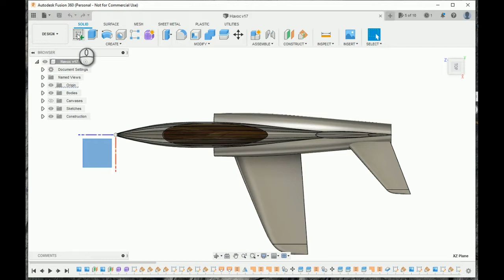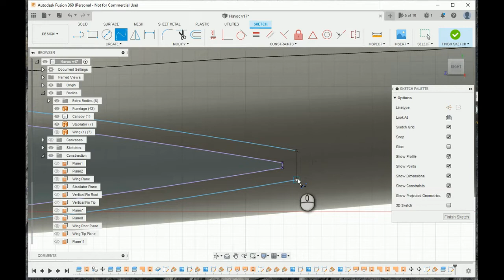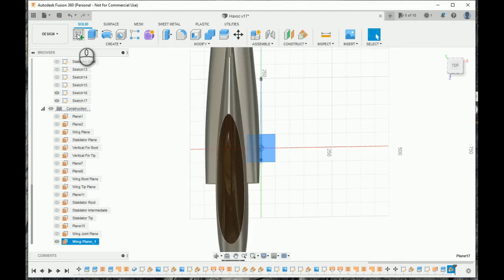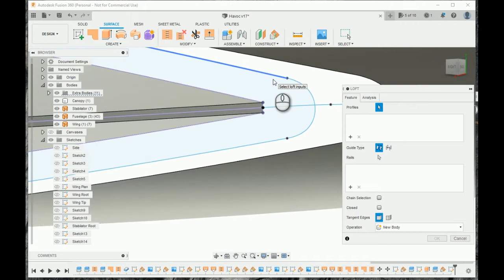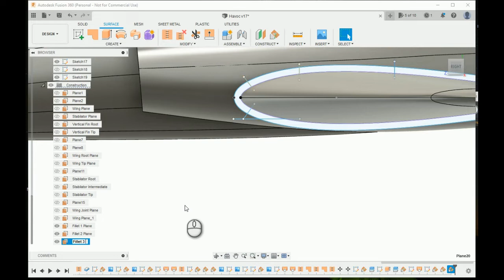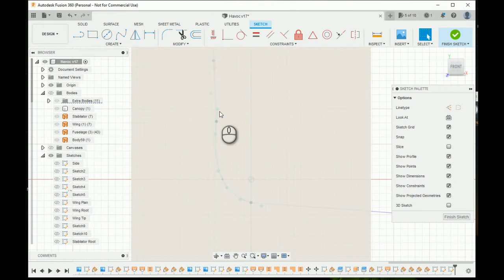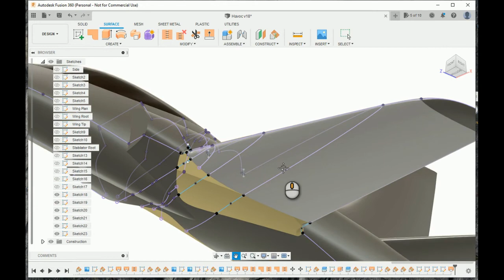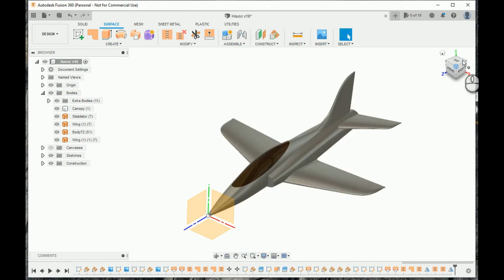Fusion 360 RC Airplane Designing wing fillets Havoc Ep.5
Designing wing fillets can be a challenge. In this particular case, I preferred to design the fillet surfaces one by one and after that join them with the fuselage. It's a quite long process, but it works in all cases.